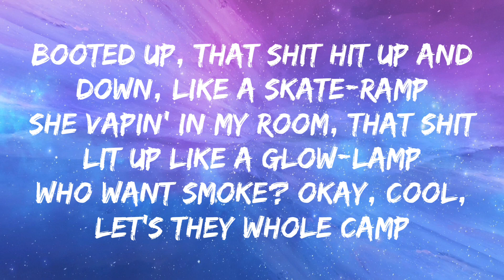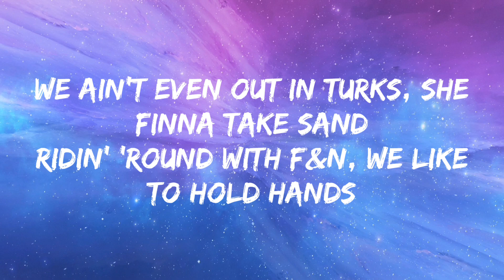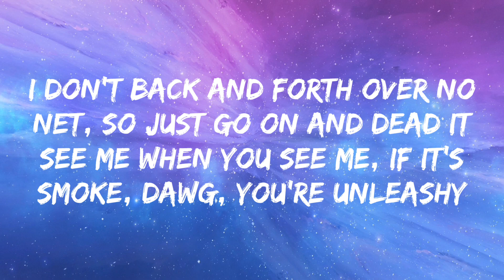Drake - Jumbotron Shit Poppin (Lyrics)